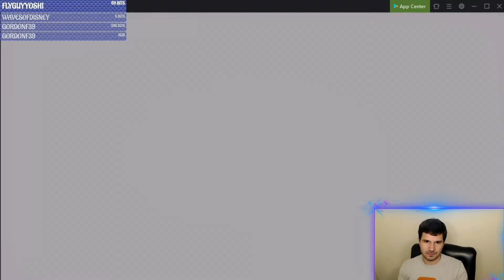Marvel Super War Black Widow Gameplay and Review! Marvel Super War Live Stream Highlights!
Join me on my first ever Live Stream of Marvel Super War! This highlight video features my playing as Black Widow in Hero Training. Here, I talk through her abilities in action and share my updated review of her. Black Widow is a damage-dealing assassin in Marvel Super War who can really hurt the enemy team, but she's easy to knock out if used incorrectly! I am so excited for the release of Marvel Super War! What do you think of this video? Would you like to see me cover more characters in Marvel Super War? Let me know!

David Kay
Kissimmee Florida
34747